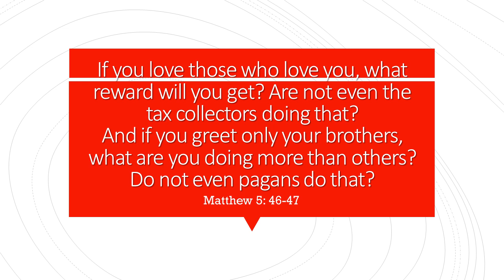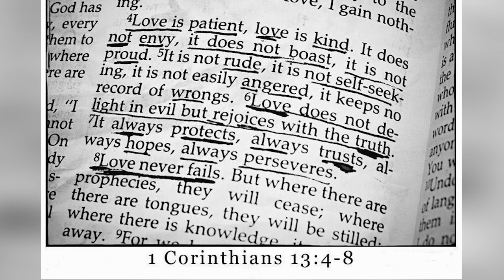Why I Don't 'Unfriend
Hey, Ocampers! Ang gulo sa online world ngayon, noh? Daming nag-a-away. May na-unfriend ka na ba?

MillennialMommaMona shares why she has not unfriended anyone, yet, despite the chaos in social media.

Community quarantine reflection vlog no. 1 is here!